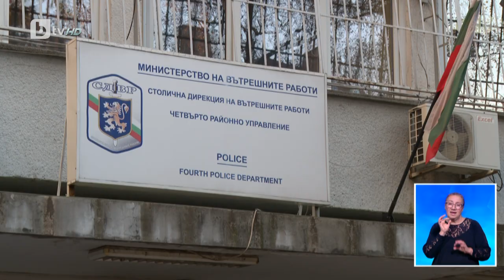Бивш кандидат-депутат се оплака от полицейски произвол, полицията – мъжът ухапа униформен | БТВ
Бивш кандидат-депутат се оплака от полицейски произвол в центъра на София.

По думите му униформените не са се легитимирали, когато са поискали да обискират него и приятелите му.

От полицията отхвърлят твърденията и казват, че мъжът е проявил агресия като ухапал техен колега.

📱 Следете всичко най-важно на и в социалните мрежи